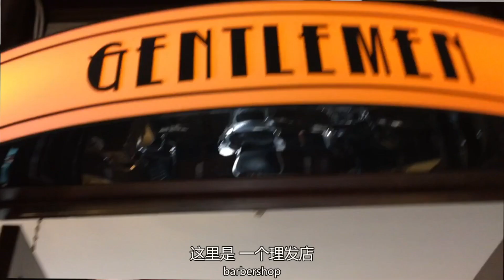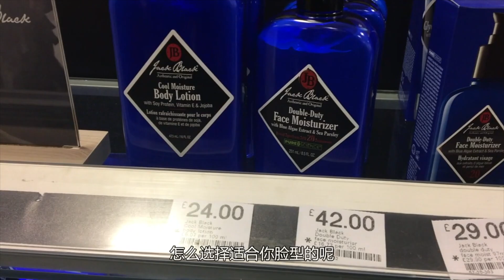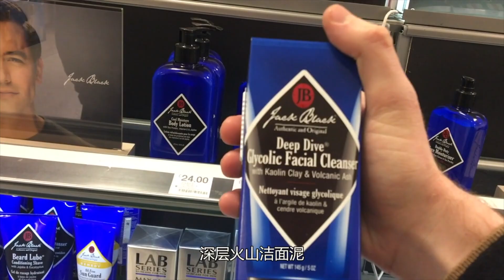中国300块的理发店vs英国300块的理发店【男士发型】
哥们儿，你觉得中国贵的理发店好，还是英国贵的理发店好？
评论告诉我！
在英国要给小费，但在这里不用给消费，点赞就好（￣▽￣）